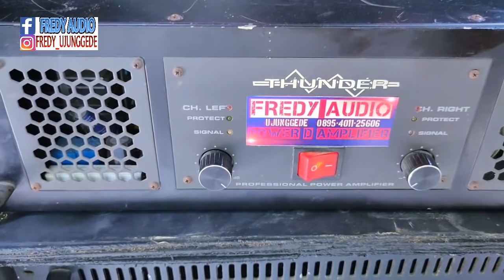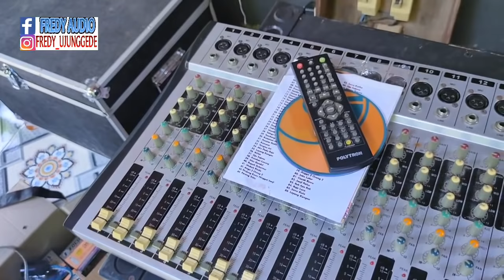Sound Super Minimalis Buat Hajatan Cuma 3 Spiker